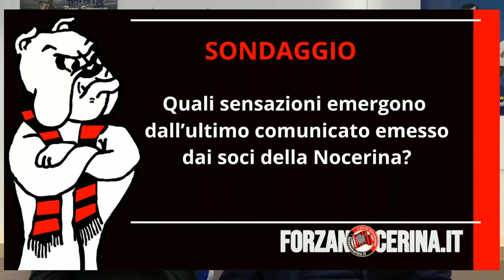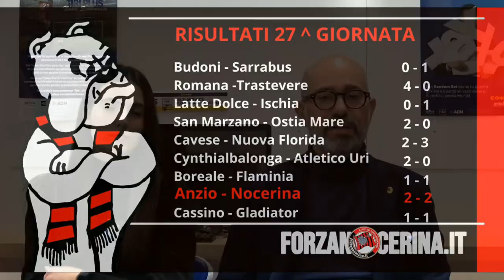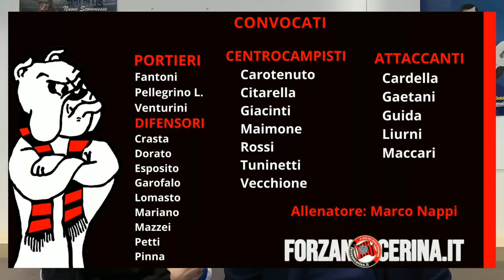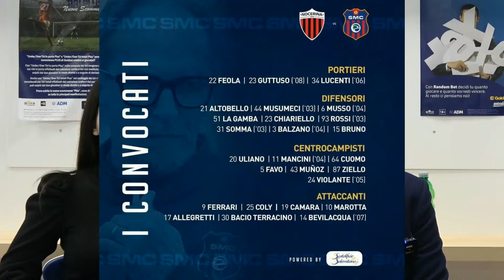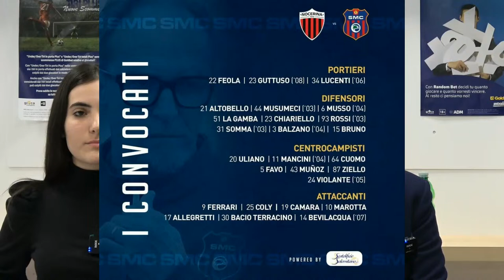FORZA NOCERINA, puntata del 22 marzo 2024